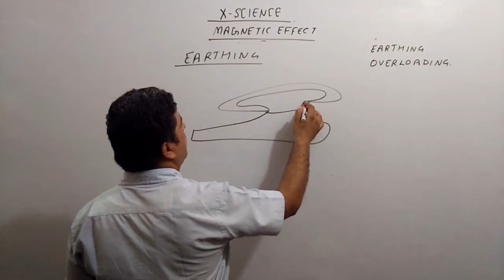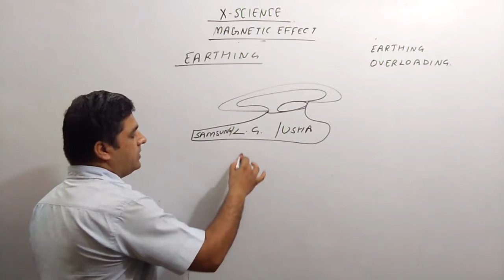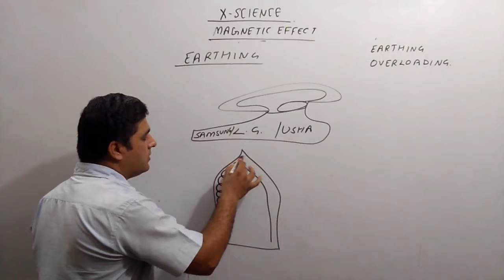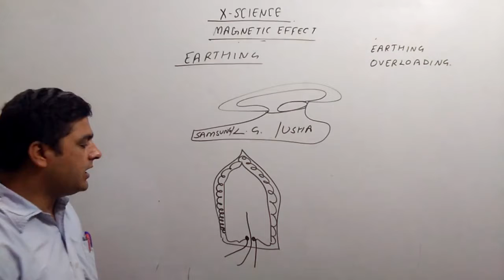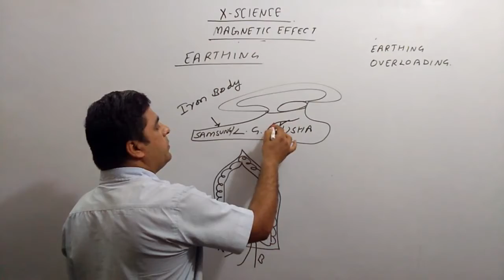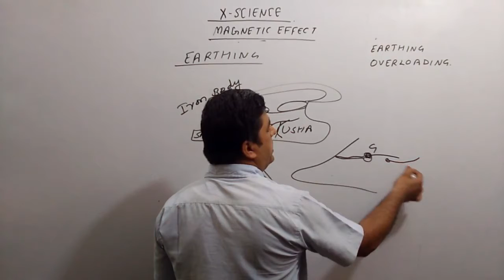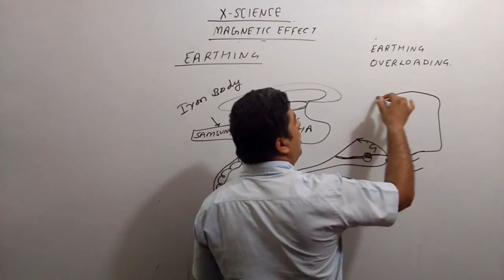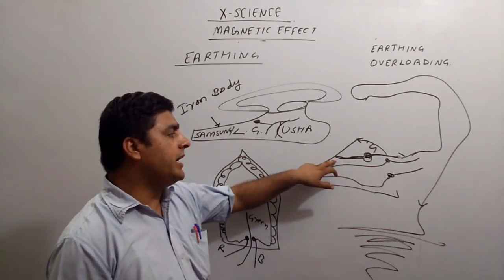10th Magnetism Physics Earthing of Wire Red,black Green Wire BEST EXPLANATION